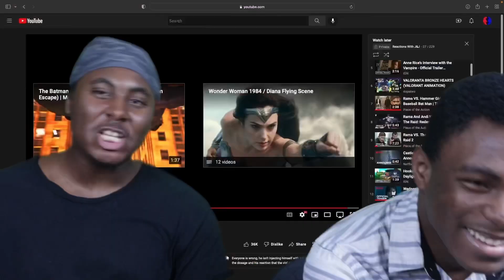"How Is He Still Alive?" | All Fight Scenes | Bullet Train Movie - 2022 (Reaction)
Did you watch this movie, because if so you what is this timeline. There's so much going on and a small amount of time, which keeps you both confused but also curious. The fight scenes were unique and funny, which sucks because I was kinda tried.

           OR